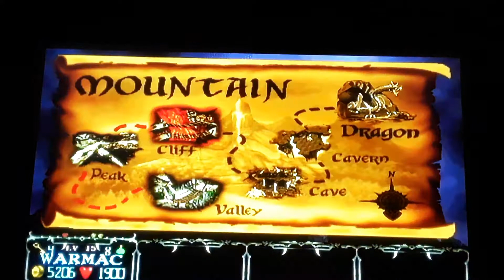Gauntlet Dark Legacy Walkthrough#7